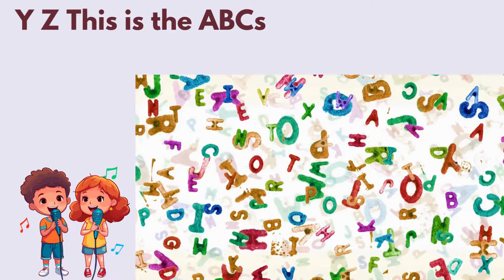ABC Hip Hop Song - Learn the ABC With Music - Educational Kindergarten Song for Children 2024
abc Song I Learn abc song with pictures so much fun to sing along with.

This animated phonics song helps children learn the sounds of the letters in the English alphabet.